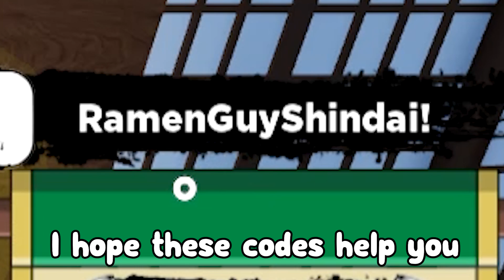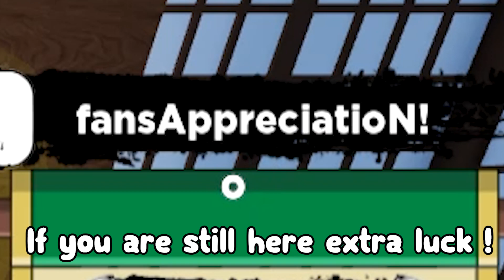Shindo Life (NEW CODE) ALL *NEW* SECRET OP CODES!? Roblox Shindo Life